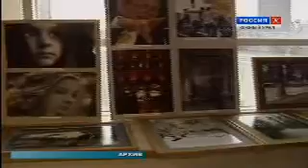Выставка ГРАН-ПРИ ПО-РУССКИ Российских лауреатов World Press Photo г.Челябинск